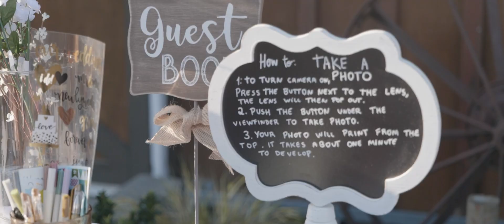Josiah & Mariana | Get Hitched Weddings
We are very happy to show off this amazing couple and could not be more happy for these two!